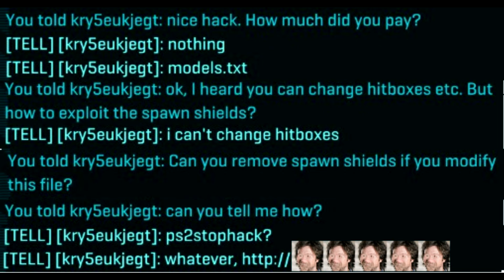Planetside 2 - Changing gamefiles still possible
I thought that changing gamefiles to "cheat" was actually not possible anymore. This morning I met this guy who could just shoot through spawn shields by changing a gamefile.

At the end of the video I had a little conversation with him and he told me how to do it. (Link censored)